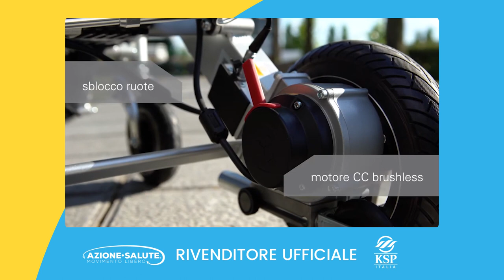Carrozzina Elettrica K ENERGY KSP: Scopri la Sedia a Rotelle Elettronica per Mobilità Avanzata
Scopri la carrozzina elettronica K-Energy di KSP, una vera innovazione nel settore della mobilità assistita. Combinando tecnologia di punta e design innovativo, questa carrozzina è realizzata in alluminio di alta qualità, offrendo leggerezza e portabilità senza compromettere la robustezza.

Leggerezza e Facilità di Trasporto:

Struttura Ultraleggera: Con un peso di soli 28,5 kg e una capacità di carico massima di 150 kg, la K-Energy è perfetta per l'uso quotidiano e per chi necessita di una soluzione facilmente trasportabile.
Richiudibile a Libro: Facile da piegare e da riporre, rende il trasporto e lo stoccaggio semplici e pratici.
Prestazioni Elevate e Autonomia Estesa:

Batterie al Litio Estraibili: Dotata di due batterie da 24 V – 16 Ah, la carrozzina assicura un'autonomia di 15 km con una sola carica.
Motori Brushless e Tecnologia Dual Drive FG: Garantiscono una guida fluida e potente, con una velocità massima di 6 km/h e la capacità di affrontare inclinazioni fino a 12°.
Comfort e Sicurezza Avanzati:

Forcelle Anteriori con Sospensioni: Offrono una guida confortevole su vari terreni.
Sicurezza Integrata: Dotata di ruotine anti-ribaltamento, braccioli ribaltabili e seduta regolabile per promuovere una postura corretta.
Personalizzazione e Facilità d'Uso:

Joystick Regolabile: Posizionabile sia a destra che a sinistra, si adatta rapidamente alle preferenze dell'utente, rendendo il controllo intuitivo e accessibile a tutti.
Dettagli Funzionali: Incluso un pratico porta oggetti in rete per mantenere gli effetti personali a portata di mano.
Dimensioni e Specifiche Tecniche:

Dimensioni totali: 100 cm di lunghezza, 70 cm di larghezza, 92,5 cm di altezza.
Ruote: anteriori da 20 cm, posteriori da 25,4 cm, per una stabilità e manovrabilità ottimali.
Peso totale: 28,5 kg, con una portata massima di 150 kg.
La carrozzina elettronica K-Energy è ideale per chi cerca una soluzione di mobilità avanzata che coniuga innovazione tecnologica e comfort superiore. Guarda il nostro video per una recensione completa e una demo del funzionamento della K-Energy, e scopri come può trasformare la mobilità quotidiana per anziani e disabili.